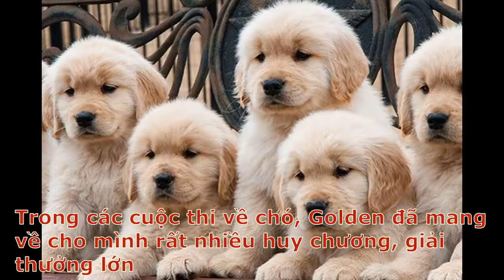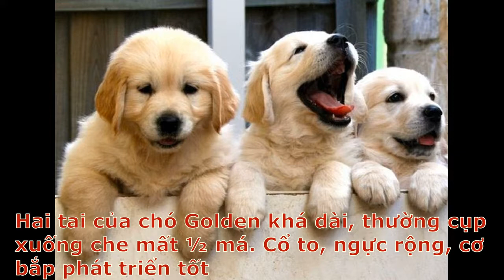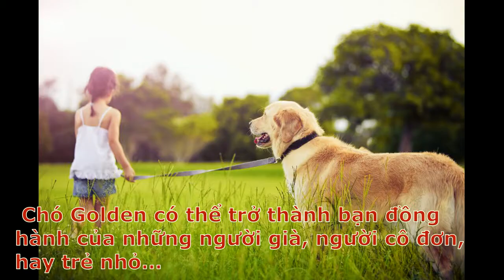chó golden - bạn đồng hành của những người già, người cô đơn, hay trẻ nhỏ…